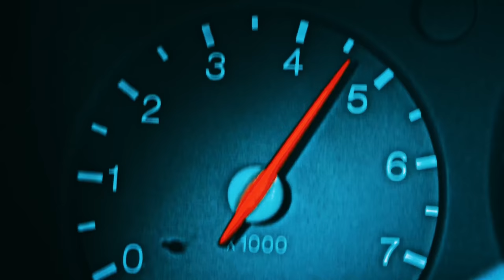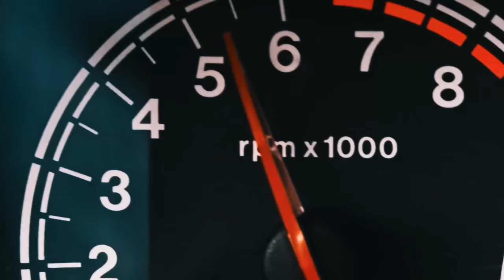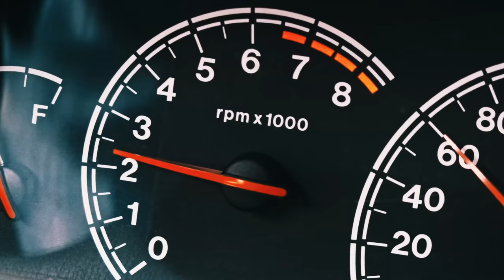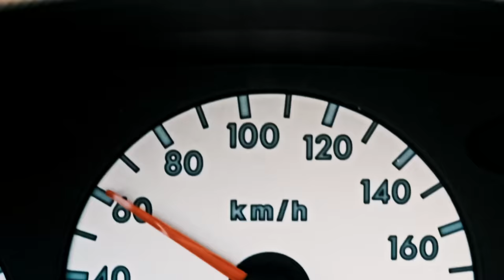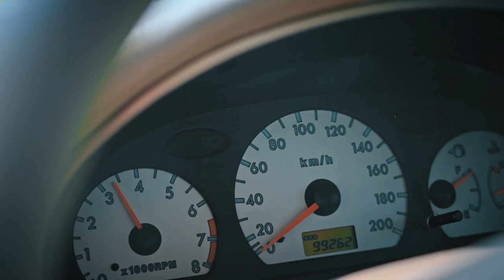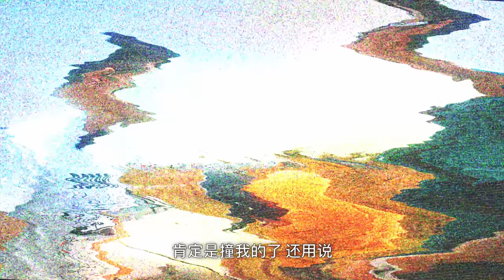花一万元买三部车在线PK，差点把兄弟干没了？【大家车兄弟团】